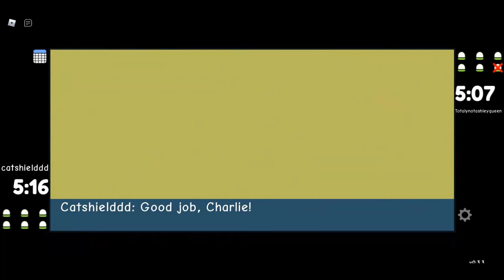Terruma carries the sandstorm team Doodle World PVP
Doodle World is a Pokemon inspired creature capturing game on Roblox where you can tame, battle, trade, and hunt for Doodles. The game is full of charm and is definitely for you if you are fond of Pokemon and the 2D Art Style.

TIMESTAMPS
0:00 - Intro / Battle 1
8:12 - Battle 2
15:17 - Battle 3